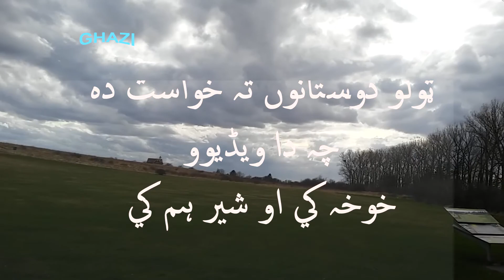SAD GHAZAL, MAGHMOOM KALAM , PASHTO SAD POETRY, # 127 A شپہ دہ ا نتطار پہ شو گيرو تيروم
GHAZAL / KALAM OF :  ABDULLAH JAN MAGHMOOM
NARRATOR :  ABDULLAH JAN MAGHMOOM ,
( RECORDED IN HIS VOICE AROUND 1980.)
THE QUALITY OF RECORDING IS NOT VERY PERFECT AS IT IS RECORDED AT HOME AT THAT TIME ON ORDINARY TAPE RECORDER.
HIS BOOKS ARE ALREADY PUBLISHED AND ARE AVAILABLE IN MARKET PLACE.AT UNIVERSITY BOOK AGENCY KHYBER BAZAAR PESHAWAR, KPK, PAKISTAN
• دہ تور اوربل تورو کمثو خبرۓ
• خواگہ تراخہ
• ارمانونہ حسرتونہ
• پڑونۓ
  OTHER CHANNELS FROM PRODUCER